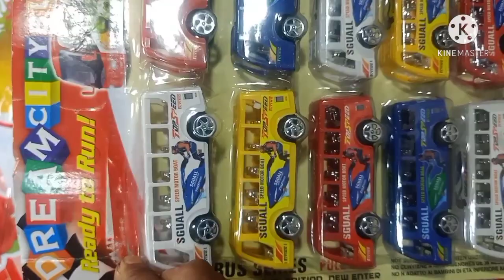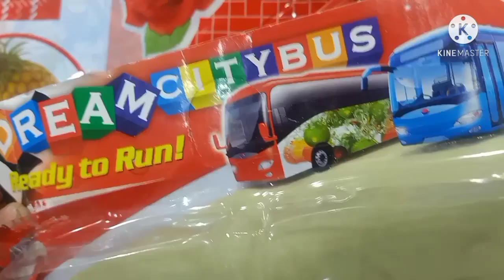Bus unboxing and review for kids bus for children kids bus toys bas cars on kidstoytv बस स्कूल बस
Bus unboxing and review for kids bus children kids toys bus and cars more videos of kids toys cars trucks vehicles and other toys videos on this kids toys tv channel